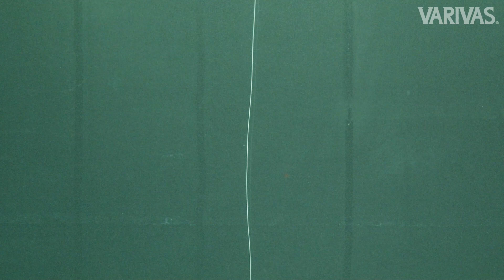ワッキーリグ【マスバリを使ったリグ】～Wacky rig～【VARIVASリグ大図鑑】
ワッキーリグのリグり方。

主にバス釣りで使われるリグ。シンカーを使わないマスバリとワームだけのシンプルなリグ。ワームの自発的なナチュラルアクションが可能です。
移動距離も少ないリグなので一点で狙うピンスポットの釣りにも有効。サイトフィッシングに適したリグでもある。

ワームのセンターにフックをセットすることによりワーム両端が抵抗になり「プルプル」とアピールをします。

【オススメのシチュエーション】
・霞ヶ浦水系のようなシャロ―レイク
・水門や杭などのピンスポット、縦ストラクチャー
・バスが浮いている状況

使用フック：バリバス・ワッキーマスターヘビー# 0
使用ワーム：ゲーリーインターナショナル・4”センコー